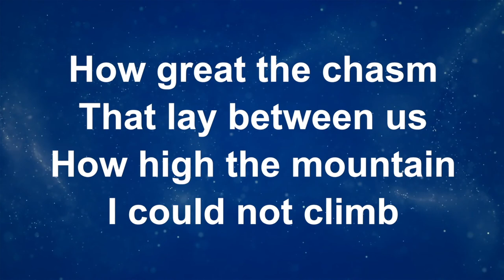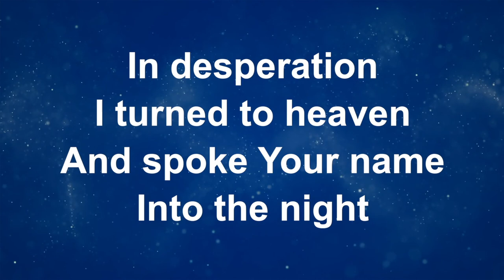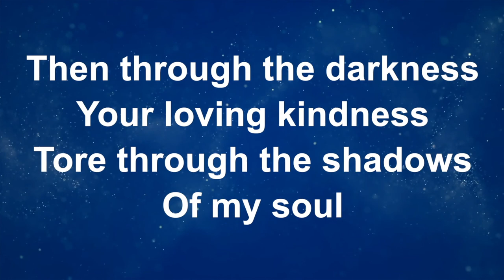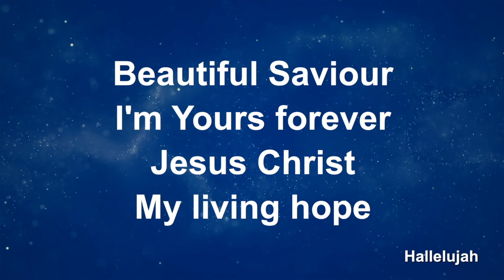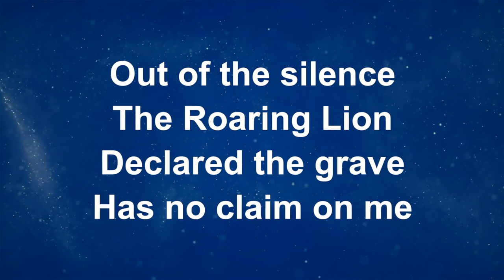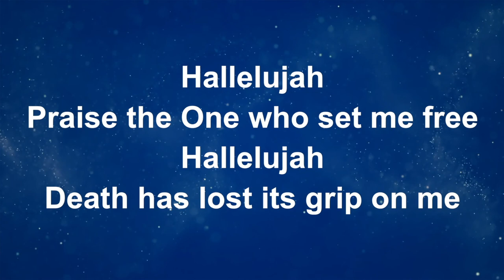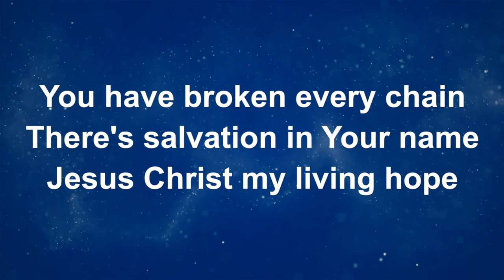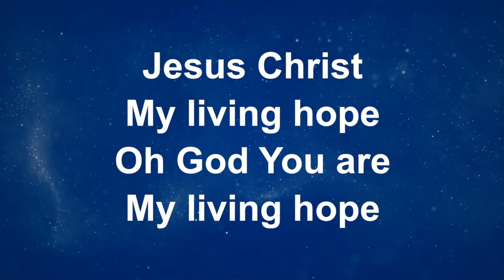Sunday 17th October - 2nd Corinthians 3:16 part 1 (Ps Arwel Davies)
Today Pastor Arwel continues our 3:16 teaching series by sharing a great word from 2nd Corinthians.
If you are new to Silver City Church or if you have responded in any way to today's service we would love to hear from you.
You can find how God has SHAPED you by visiting - click on SHAPE.
To make a donation to Silver City Church please and click on Give

CCLI licence info:
CCLI 747393
CCLI 487
CCLI 571167